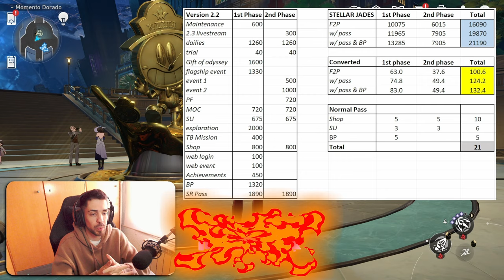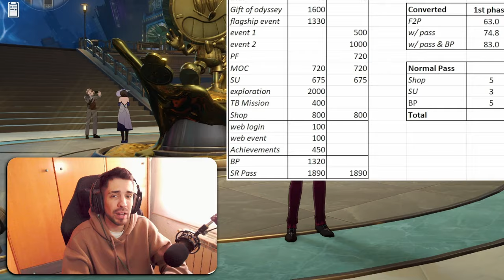¡+100 TIRADAS GRATIS! 😱 CÁLCULO de JADES Honkai Star Rail 2.2🌟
¡Amante de Honkai Star Rail! 🌟 ¡No te pierdas ni un segundo de acción en mi canal de YouTube!

¡Prepárate para el lanzamiento de Honkai Star Rail 2.2 con nuestra guía definitiva sobre la suma de jades! 🔍 En este vídeo, analizamos todas las fuentes de jades disponibles en la próxima actualización, revelando estrategias para obtener más de 100 tiradas ¡totalmente gratis! 💸 Descubre cómo activar el pase de batalla y la suscripción mensual puede potenciar tus oportunidades de conseguir personajes promocionales. 🌟 No te pierdas esta oportunidad de maximizar tus recursos y asegurarte los personajes que deseas. ¡Vamos a conquistar Honkai Star Rail juntos! 🚀

Capítulos del vídeo:
00:00 Introducción
00:14 Repaso de todas las fuentes posibles
04:26 Suma total y cálculo final
07:07 Conclusiones y despedida